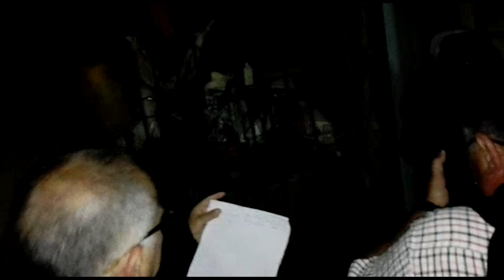Motín con toma de rehénes en la ex Brigada de Investigaciones (parte 1)